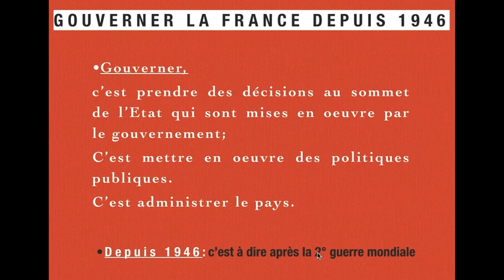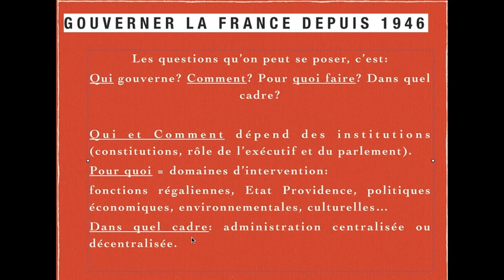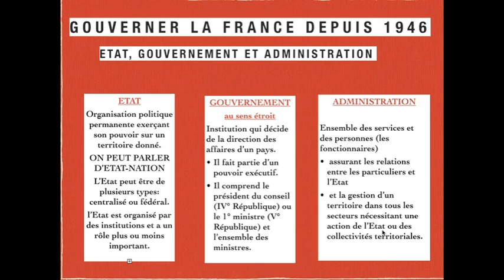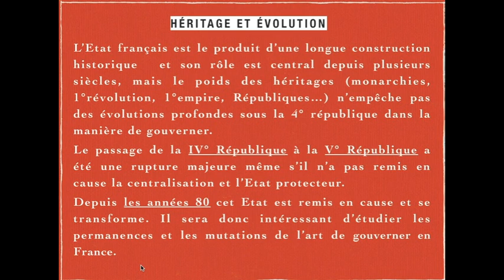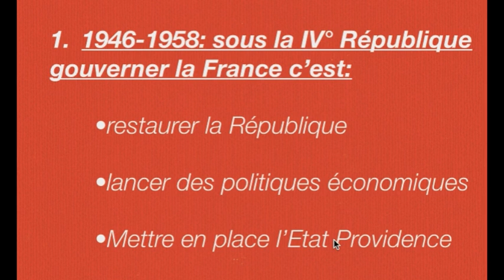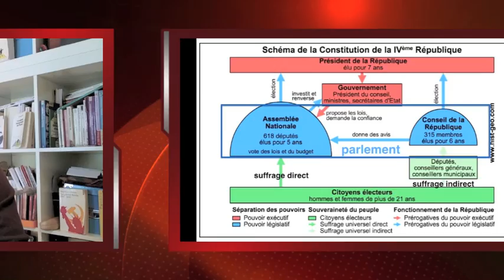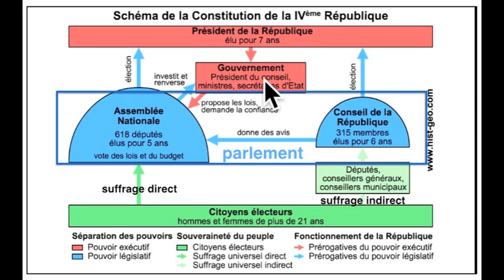GOUVERNER LA FRANCE depuis 1946 (1° partie)